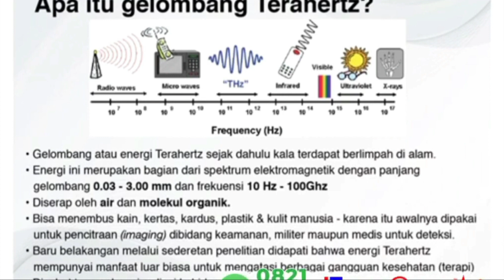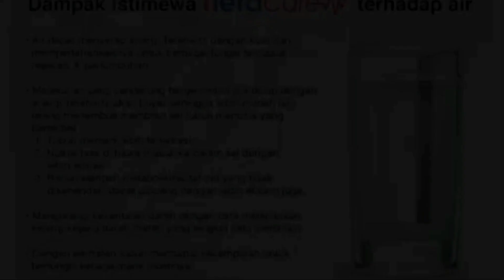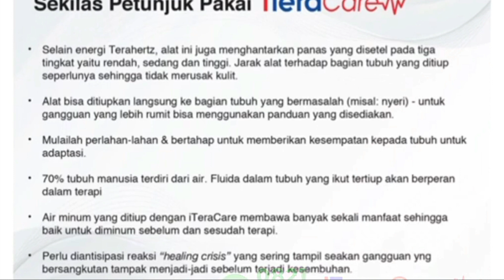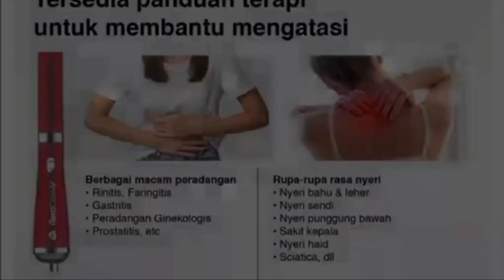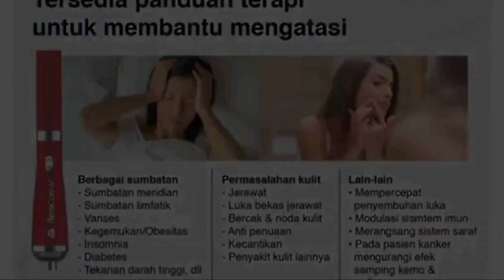TERAPY iTERACARE (konsep terapy modern)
Alat modern dengan TERAPY-iTERACARE- membantu meringankan dan menyembuhkan berbagai penyakit.